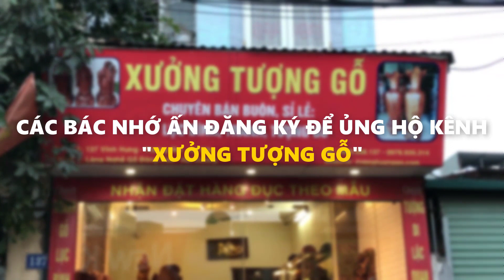TƯỢNG DI LẶC VẠN SỰ NHƯ Ý GỖ BÁCH XANH 400K MIỄN PHÍ SHIP-XƯỞNG TƯỢNG GỖ-0868688137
Xưởng Tượng Gỗ Đỗ Tiến Thành
Kênh YouTube chính thức của Xưởng Tượng Gỗ Đỗ Tiến Thành
Số Điện Thoại zalo Đỗ Tiến Thành: 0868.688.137